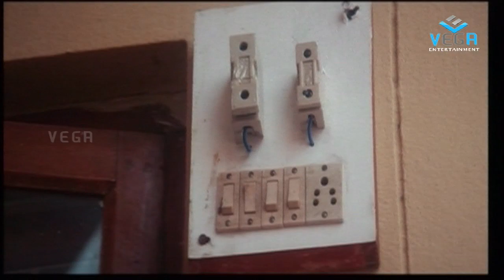Brahmacharulu - Manya Falls In Love With Hero